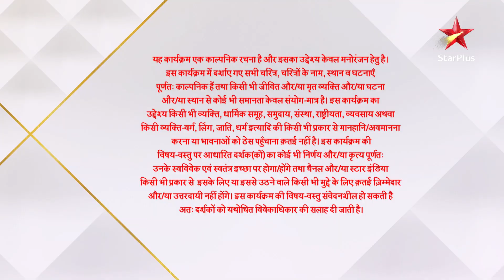Ghum Hai Kisikey Pyaar Meiin | Sai aur Virat ne liye shaadi ke phere!